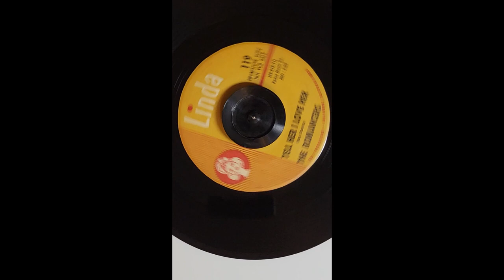The Romancers - Tell Her I Love Her - [Direct Vinyl Transfer] - 1960s Los Angeles Eastside Sound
**Not my property/not for-profit.** Linda Records 119 -  The Romancers were from Lincoln Heights and attended Lincoln High School, as did their younger contemporaries The Jaguars and Thee Enchantments.  They were the first East Side group to record a full album, and the first to work with legendary East Side producers Eddie Davis and Eddie Torres. The band's front man, Max Uballez, is a key link amongst several Eastside acts and tunes.  The original members, including future Outlaw Blues Band member Joe Whiteman, played an early show at a party in Cardenas' home.  Cardenas then secured Uballez an audition with Del-Fi's Bob Keane.  Inside of a year, Uballez recorded, first, a single under under the alias "Maximillian" on the local label Magic Circle, as well as one single under his own name on Del-Fi.  These two singles were essentially the first two Romancers singles, but credited to Uballez. A legal issue between the two labels  caused Uballez to write and record more songs which were then released under the name "The Romancers." The success of these singles inspired a full album from the band, also released on Del-Fi. They became very popular on the East Side, San Gabriel Valley, and Inland Empire. Cardenas helped the band land the house band gig at El Monte Legion Stadium.  Eventually, the band and Cardenas had a falling out. Most continued under Uballez's leadership, and soon they teamed up with Eddie Torres.  Through Eddie Torres' label Linda Records, the band recorded five singles.  This single, "My Heart Cries" b/w "Tell Her I Love Her" is the second single on the Linda label.  The A side is, of course, an East Side style cover of Etta James' ballad, while the B side is an upbeat mellow rocker.

**This is a direct vinyl transfer, straight from the platter to the line-in on my Tascam digital recorder, saved as a 24-bit .WAV file, and synced to the video.** Always

**(Info about The Romancers is paraphrased from Guy Aversa's incredible blog, You Found That Eastside Sound, viewable at wwwyoufoundthateastsidesoundcom.blogspot.com )**